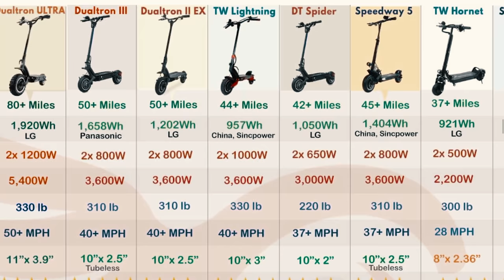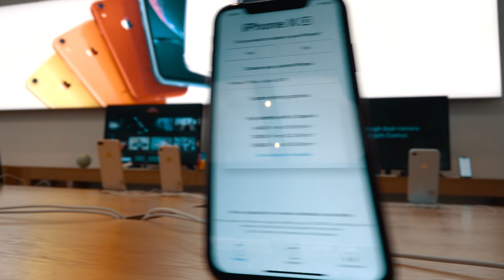DESIGN, QUALITY & the BOOSTED REV Scooter; Why you should quit worrying about Specification!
Episode 26-
And no, I was not quite done with the Boosted Rev. Now that I am seriously thinking about getting one so that Kelly can come along on the ride as well. I figure its time for another test ride!

And my feeling about specification, the one thing a lot of people seems to be focused on when it come to this scooter.

And link to the QUARTZ article about the average life of a lime scooter based on data from Chicago:

Helmets:
POC CORON for high speed rides
Bern WINTER WATTS for daily rides

Jacket & bags:
Recommended- Dainese Sports Guard

Video Gears-
GOPRO MAX- Updated version of the Fusion I use
GOPRO HERO7- Best action cam on the market
FeiyuTech WJ2X gimbal- Keep your cam level, super compact
Canon M6 Mark ii- Love my new upgraded Mirrorless!!

Finally I am still searching around for reliable way to buy the Z10 since lots of people asks. Unfortunately they do not ship to the US, so this is EU only.
The Z6 is available to ship to the US; not bad of a wheel if you don't mind the slower speed